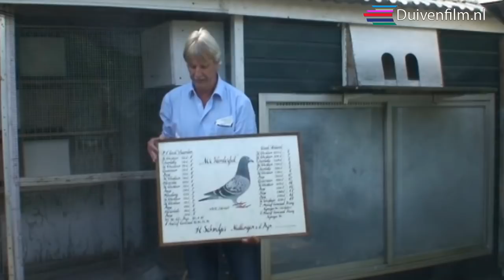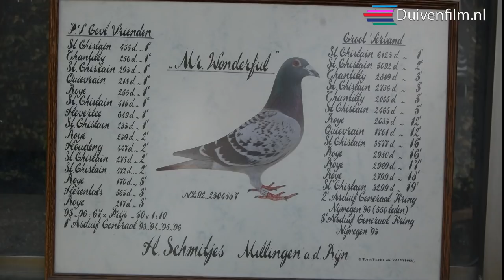Duivenfilm Henk Schmitjes 2010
1e prijs kring nijmegen 1511 Duiven Breal le verte 2010